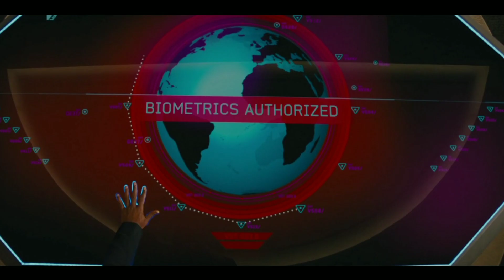Kingsman: The Secret service| Action/Adventure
Kingsman the secret service 2014 Movie Explained in hindi